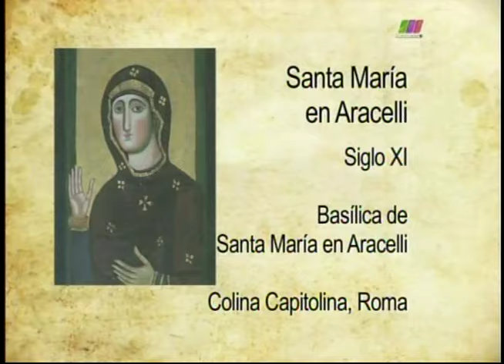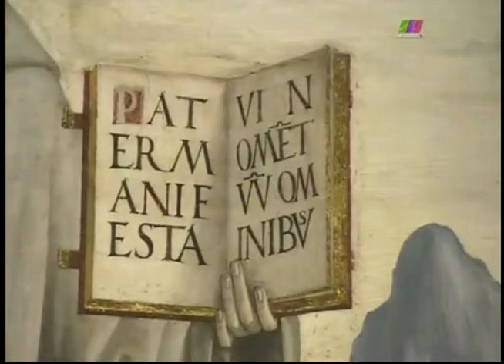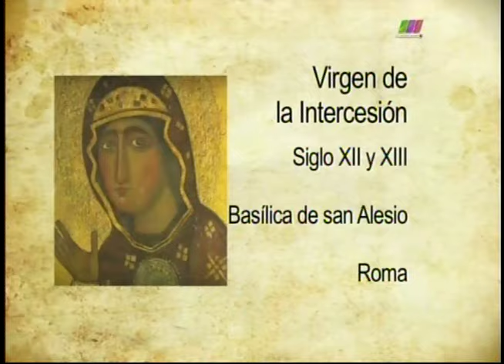La Libertad de Creer 31/01/2016 4 de 6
Programa transmitido el Domingo 31 de enero de 2016 con el segundo especial desde Roma en que presentamos antiguos iconos marianos. Segmento 4 de 6